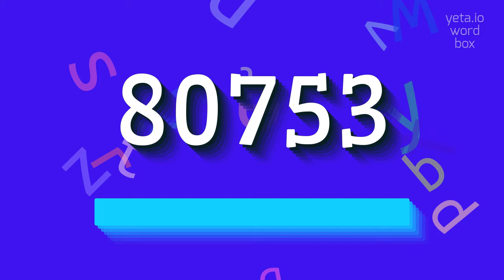How to say "80753"! (High Quality Voices)